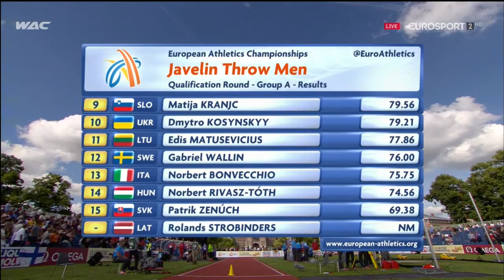Javelin Throw Men ⁄ Qualification Round / Group A ⁄ 06 Jul ⁄ European Athletics Championships 2016